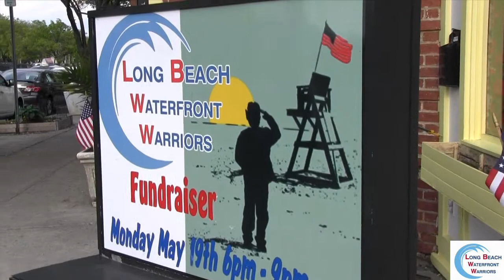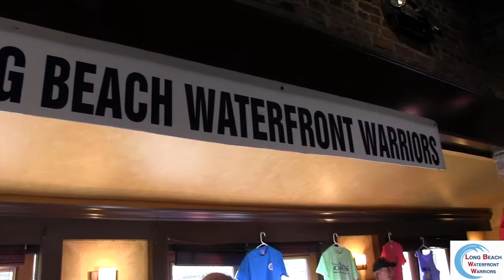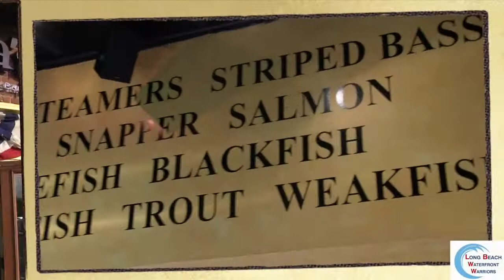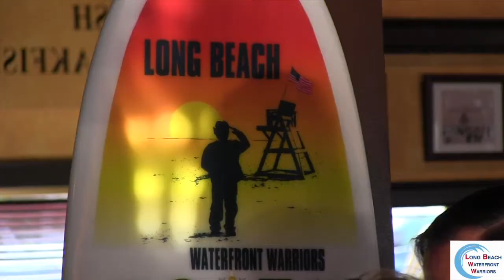Warriors 2014 Lola's Fundraiser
The Long Beach Waterfront Warriors' 2014 Inaugural Fundraiser at Lola's was a huge success, as always. Thank you Rich and Marco! Video by eFace Media.